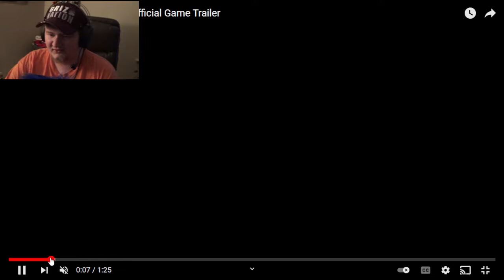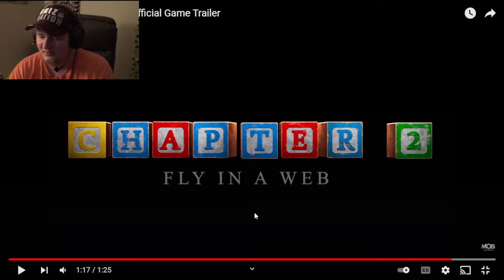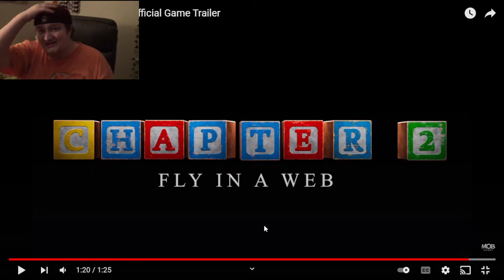WHAT THE HECK ARE YOU???/Poppy's Playtime Chapter 2 Reaction/Reaction Cam